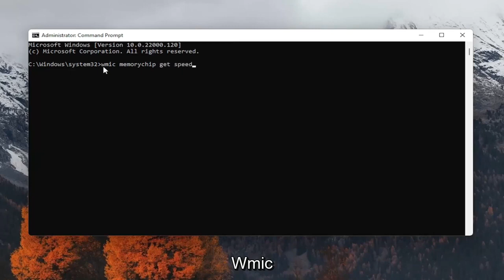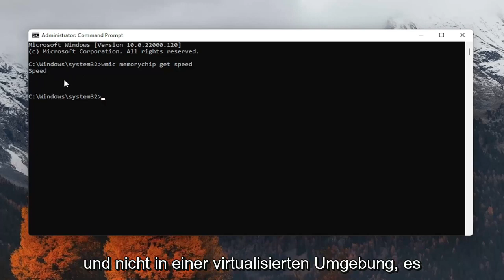Überprüfen Sie die RAM-Geschwindigkeit unter Windows 11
So überprüfen Sie Ihre RAM-Geschwindigkeit in Windows 11

Wenn Sie herausfinden, wie viel RAM Ihnen zur Verfügung steht, können Sie die Ressourcen und Einschränkungen Ihres Computers besser verstehen. Egal, ob Sie einen Windows-PC oder einen Mac-Computer haben, wir zeigen Ihnen, wie Sie überprüfen können, wie viel RAM Sie haben, ob es ausreicht und wie Sie Ihren Computer reibungslos laufen lassen.

Der RAM (Random Access Memory) Ihres Computers ist der schnelle Kurzzeitspeicher, den der PC zum Ausführen von Anwendungen und zum Öffnen von Dateien verwendet. Je mehr RAM Ihr Computer hat, desto mehr können Sie gleichzeitig tun. So überprüfen Sie, wie viel Ihr System installiert hat.